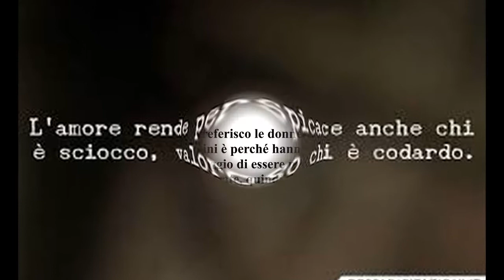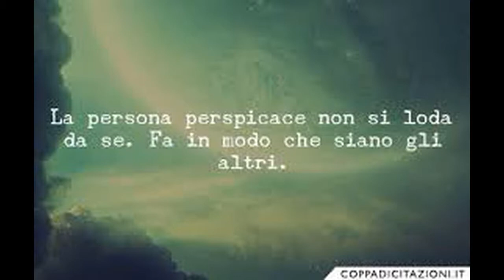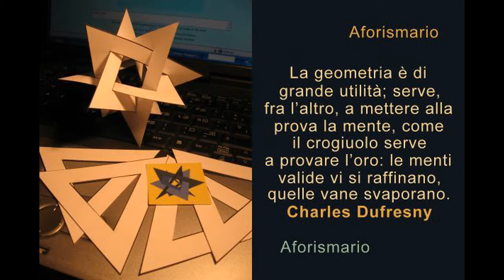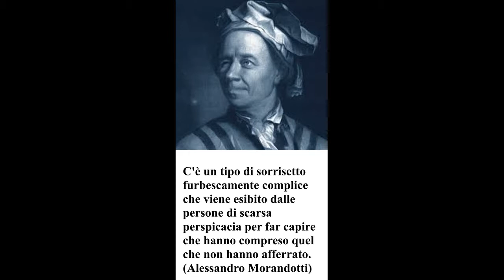PERSPICACIA INSIGHT di Domenico Ernandes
PERSPICACIA   INSIGHT
Il termine perspicace deriva dal latino perspĭcax "che ha lo sguardo acuto", dal verbo perspicĕre "osservare attentamente", e indica chi è dotato di fine discernimento, di acume e di intuito penetrante, che gli consente di cogliere anche ciò che sfugge agli altri. La perspicacia è innata in noi, è la capacità di penetrare nell'intimo delle cose. E’ la capacità di cogliere qualcosa con prontezza e acutezza, con intelligenza dimostrandosi avveduti. Perspicace è colui che valuta con prontezza le situazioni, attraverso la conoscenza logica. Agire con perspicacia significa agire con prudenza, con discrezione, è guardare oltre ciò che è ovvio, aiuta ad evitare l'ira e passare sopra le mancanze altrui. Per rinforzarla bisogna evitare di essere orgogliosi!

INSIGHT
The perspicacious term derives from the Latin perspĭcax "which has an acute gaze", from the verb perspicĕre "to observe carefully", and indicates who is endowed with discernment, acumen and penetrating intuition, which allows him to grasp also that which escapes from the others. Perspicacity is innate in us, it is the ability to penetrate the intimacy of things. It is the ability to grasp something with promptness and acuity, with intelligence showing itself alert. Perspicacious is he who readily assesses situations, through logical knowledge. Acting with perspicacity means acting prudently, discreetly, looking beyond what is obvious, helping to avoid anger and passing over other people's failings. To reinforce it you must avoid being proud!